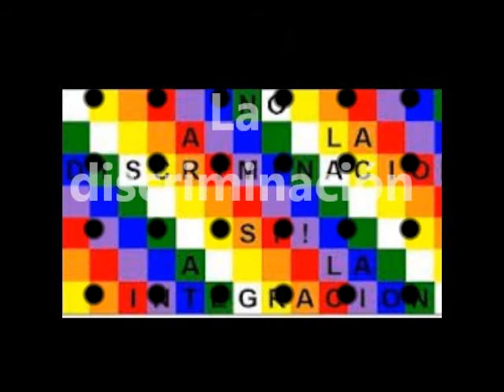Semana de las Artes 2013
Puesta en común del Proyecto Anual "Semana de las Artes"